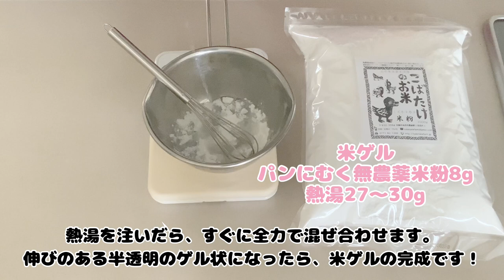【無農薬米粉の塩パンレシピ】バター少なめヘルシー塩パン。ザクっと食感と、塩気が最高の米粉の塩パンレシピです。米粉塩パンサンドイッチも、お気に入り！米粉パンで腸活生活。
無農薬米粉の塩パンは、ざくざくっと食感と塩気に、もう一つ食べたくなる美味しさです！（と、思っています。笑）

冷めてから、カットして米粉塩パンサンドイッチも、お気に入りです😊

米粉は油分の吸収率が低いことから、生地に挟むバターの量も少なくしてみました。

これは、少しカロリーダウンにつながるのか？と、ちょっとワクワクしています！(笑)

必要な方に届きますように🌈

やさしさに包まれる日でありますように🌈

ご覧くださり、ありがとうございました！

パンにむく無農薬米粉　　　　　　　180ｇ
有機コーンスターチ　　　　　　　　15ｇ
白神こだま酵母　　　　　　　　　　4.0ｇ
自然塩　　　　　　　　　　　　　　2.0ｇ
圧搾製法なたね油　　　　　　　　　8ｇ（クセのない植物油での代用オッケーです！）
有機サイリウム　　　　　　　　　　7.0ｇ※1
有機無調整豆乳　　　　　　　　　　80ｇ
水（冬はぬるま湯）　　　　　　　　90ｇ前後
米ゲル　パンにむく無農薬米粉8ｇ：熱湯27～30ｇ
包む無塩バター　　　　　　　　　　各3ｇ
トッピング自然塩　　　　　　　　　適量

・材料は、暑い日は作る直前まで冷蔵庫に入れておきます。
　寒い日は常温にしてから作ります。

パンに向く無農薬米粉は、
・吉之丞さん
・コバタケファームさん
・宮本ファームさん
を使わせていただいています。

有機コーンスターチ
楽天

有機砂糖
楽天「ママパン」さん

自然塩
Amazon

有機サイリウム
楽天

有機無調整豆乳
Amazon

使用しているハンドミキサー
楽天

【ごあいさつ】
キナコと申します。

食べることが大好きです。

オーガニック素材を使った、身体にやさしい米粉パンと毎日おやつレシピをお届けしています。

少しでもヘルシーに簡単に、ついでに洗い物も楽に♪
なんて、大雑把なキナコ仕様の毎日米粉パンとおやつたちです。

米粉パンやおやつ作りの参考になっていただけましたら、こんな幸せなことはありません。

まだまだこれからも改良していくかと思いますが、こんなレシピもあるんだな・・と思っていただけましたらと、思います。

数あるチャンネルの中から、こちらの動画に出会ってくださり、ありがとうございます✨

毎週火・土曜日午前11に配信します！